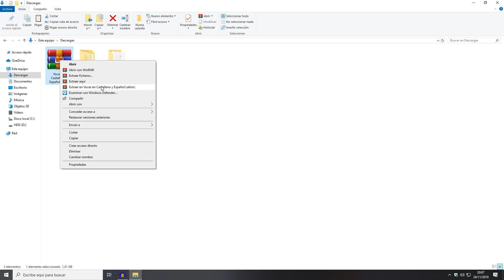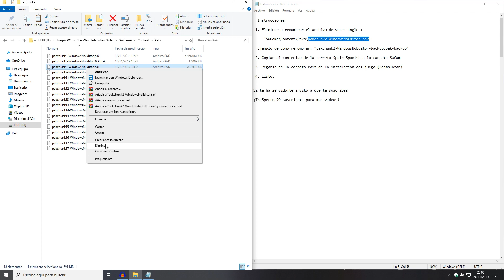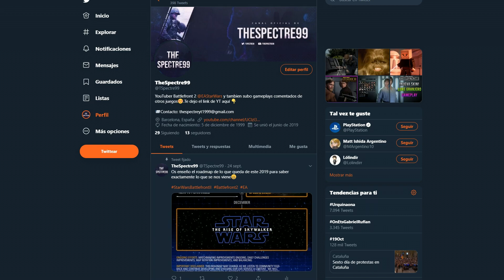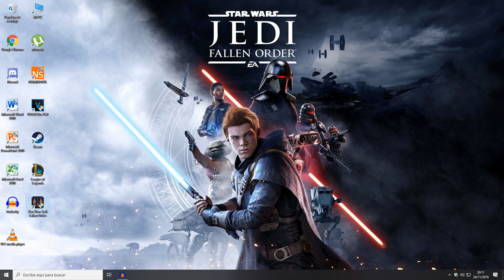COMO CAMBIAR VOCES AL CASTELLANO Y ESPAÑOL LATINO EN STAR WARS JEDI FALLEN ORDER PC ESPAÑOL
Bienvenidos chicos y chicas, hoy vamos a empezar con una nueva serie en el canal que es sobre el StarWarsJediFallenOrder en el que hablaremos de noticias, consejos y gameplays del juego comentados por mi.

👉🏻Steam: AngelRamon1999
👉🏻PSN: AngelRamon1999

💪COMPAÑEROS de la COMUNIDAD STAR WARS💪